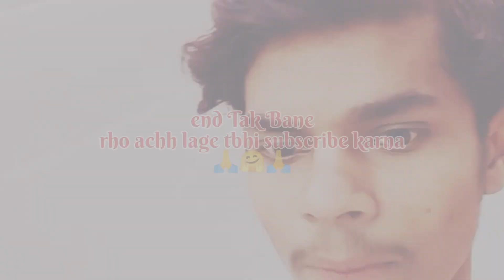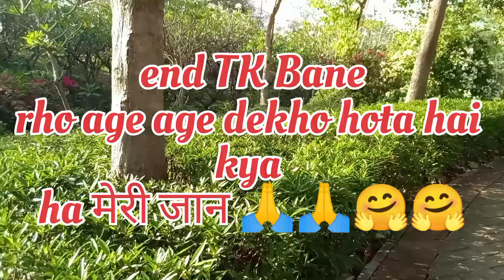#मनोरंजन 😱😱😱 मनोरंजन मैदान #मनोरंजन_र_टाइम_पास #kyabaat है🤔😱😱#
asa bhi hota hai
bap re ye kya hai ye sb
## Manoj day
## manoj
 wow
kaise banye vlog
#Kay bole
#lifestyle vlog
#camera ke samne kaise bole
#frist vlog me kya bole
#creator2.0
#India log